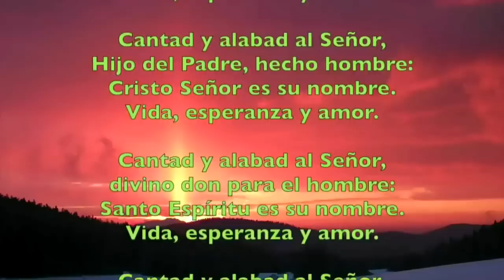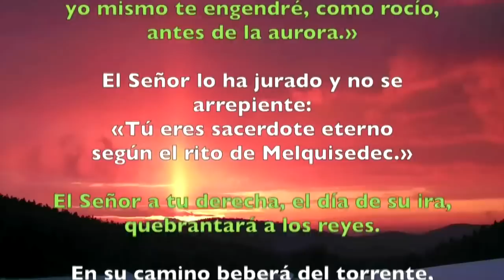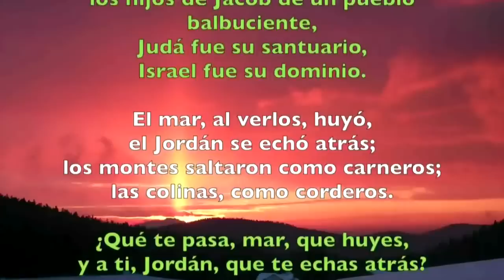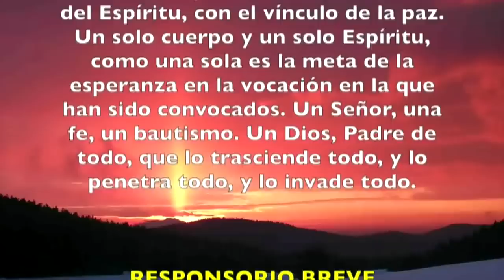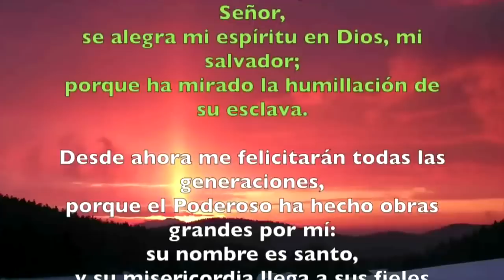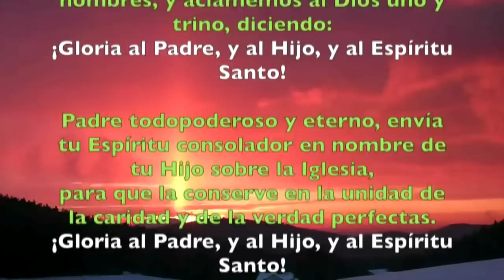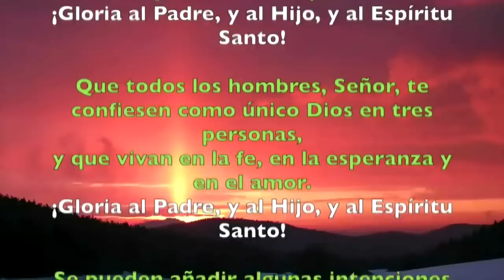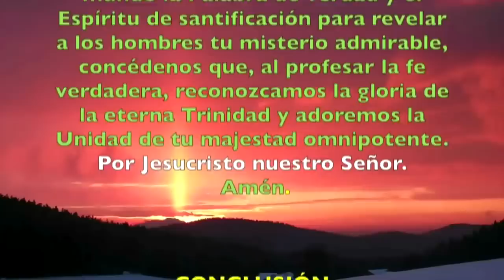Oración de la tarde (II Vísperas) DOMINGO 16 DE JUNIO 2019 | Padre Sam | Producción Crisol